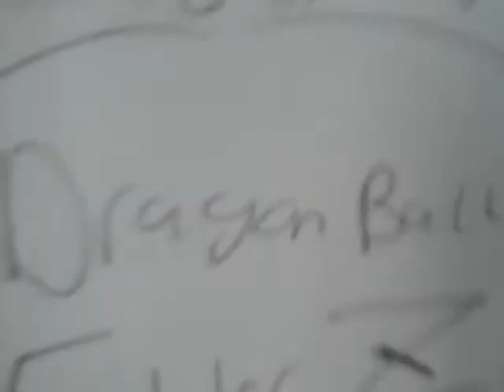Seanster Plays Dragon Ball FighterZ FINAL TRAILER